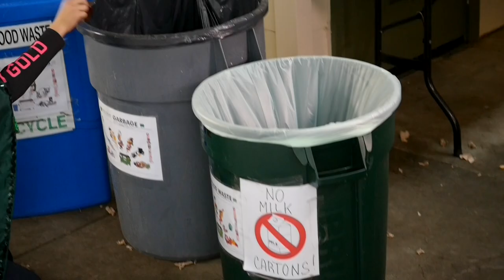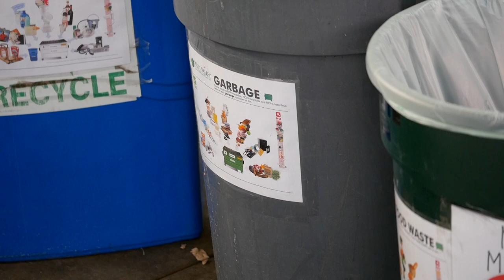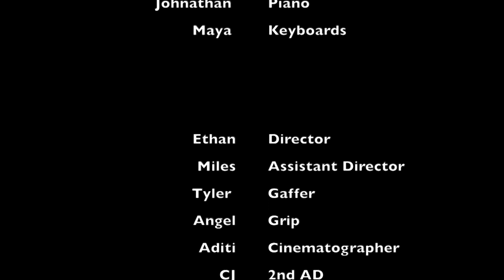Compost Your Food Music Video - Reach Beyond Block at Hillbrook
This video was created by middle school grade students in Hillbrook's Reach Beyond Block: Movie Studio.

A dynamic and unique part of the lower and middle school schedule at Hillbrook, the “Reach Beyond Block” is a dedicated period of time that serves as an opportunity each week for students to experience new interests, engage with local partners for broadened perspectives, and engage projects that encourage students to consider what matters to them and how they can harness this passion or area of exploration and reach beyond themselves to make a difference in their communities.